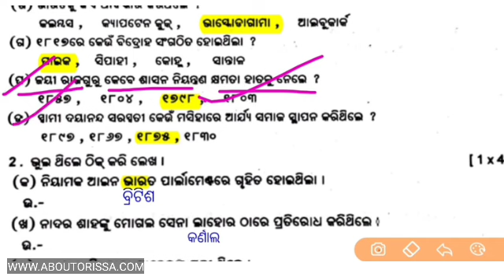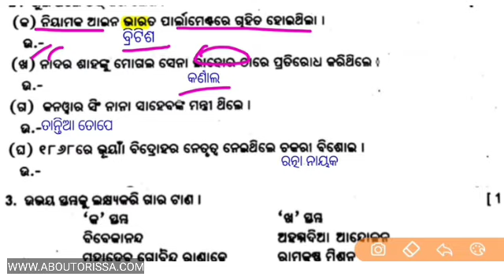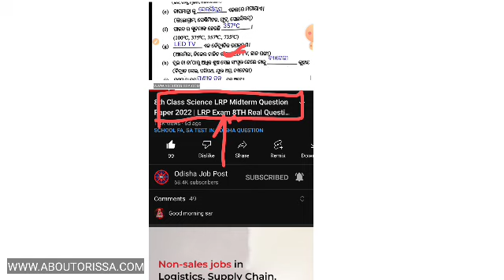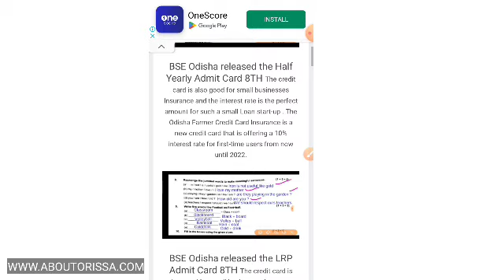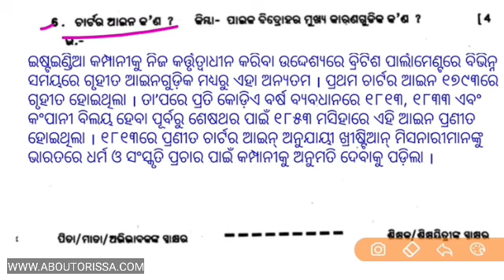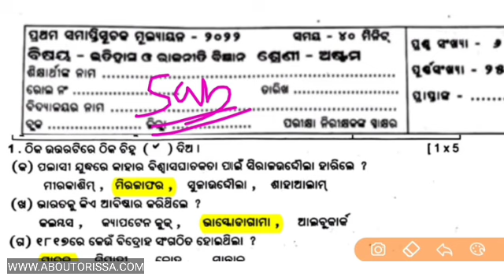8th Class Half Yearly Exam History Question 2022-23 |8 Class Half Yearly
Class 8 Half Yearly History Question Paper 2022-23 Odisha | 8th Class Half Yearly Real Questions Paper History 2022 | 8th Class Half Yearly Exam History Question 2022

class 8 half yearly exam paper 2022 History
class 8 History half yearly question paper 2022
class 8 History a half yearly question paper 2022
class 8 half yearly question paper History

0:00 8th Class Half Yearly  Question Paper 2022-23
0:45 8th Class Half Yearly Real History Question Paper 2022-23
7:30 8th Class Half Yearly Question Answer 2022-23